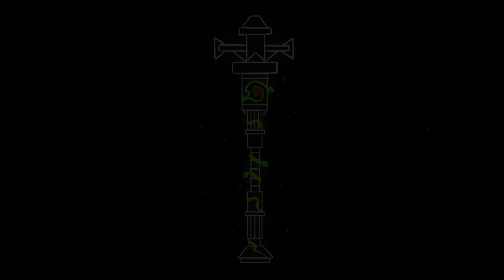[ drink the water ] PMV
*breaks down door* I LIVE BUT AT WHAT COST.

anyway yeah you know the drill. I'm alive and likely going to disappear back into the aether for another 10 months. until then here's a lil somethin-somethin about that time my D&D party and I had to fight the Bad Boy Of Hell and almost fucking kicked it. thankfully our sentient mace (who is also like 5k years old) evoked a wild-shape atomic bomb, and we lived, somehow. idk the more I try to explain what's going on the less sense it makes so here you go, turn on that HD quality, have fun.

song: Drink the Water by Justin Cross
program: Procreate and After Effects